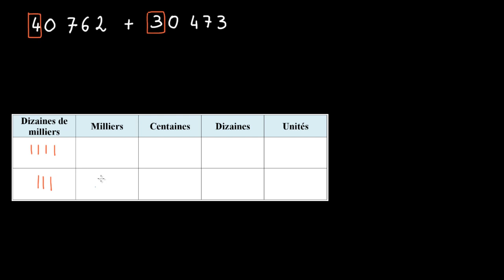Comprendre les retenues dans une addition posée à l'aide du tableau de numération